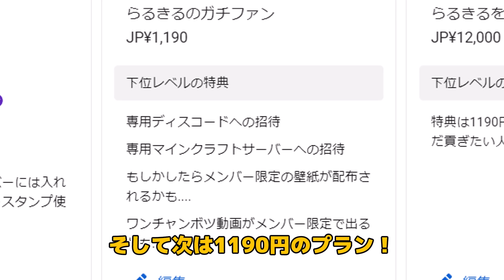本当に大変なことが起きました。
リスペクトしている人たち

魔王魂
ポケットサウンド
OtoLogic

このチャンネルでは主にくまの巣式立ち絵素材を使用させていただいています。